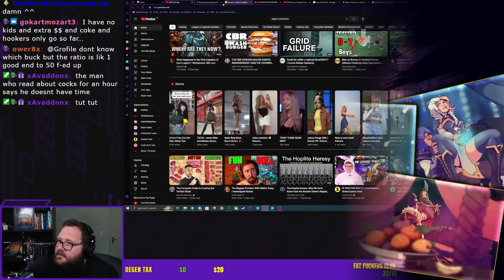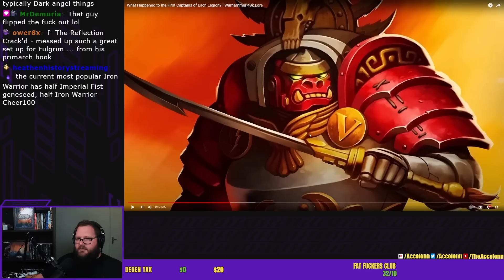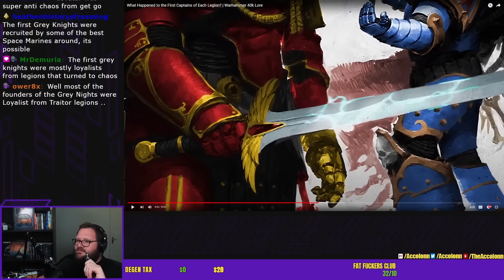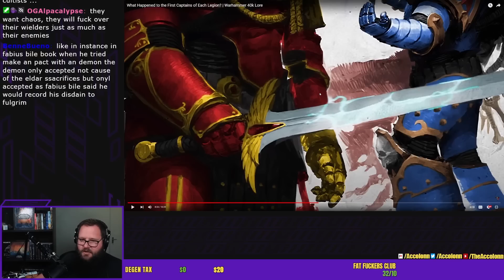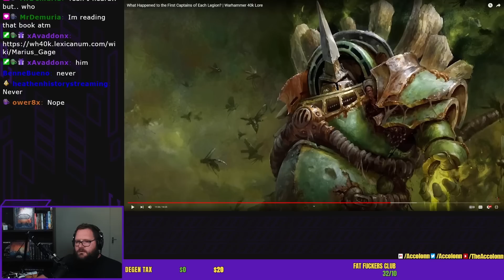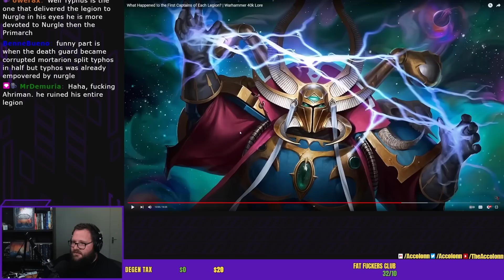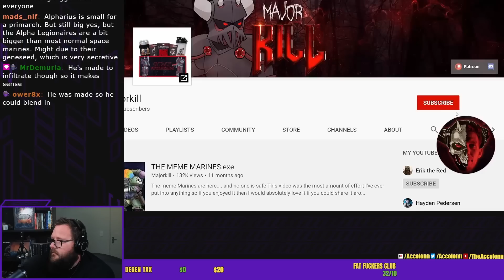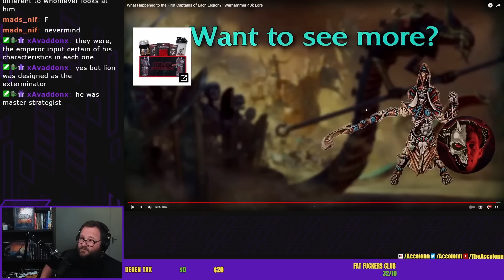Where are the First Captains of Each Legion? | Accolonn reacts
If you have more Videos you want me to react to, head to my Reddit to submit them there!